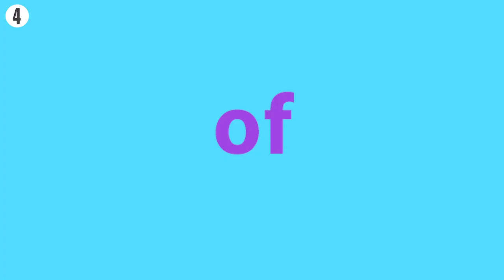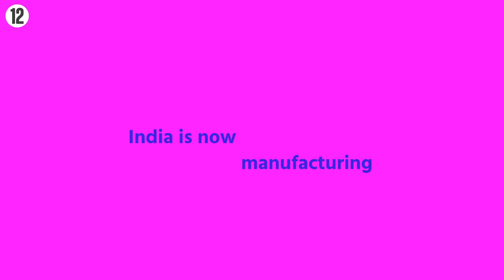has completely transformed the Indian economy | मेक इन इंडिया Anniversary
15 extra ordinary achievements that made Make-in-India, a truly successful initiative| India now strives for complete "Aatmanirbharta"